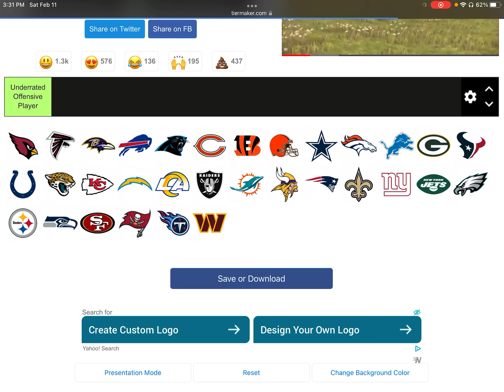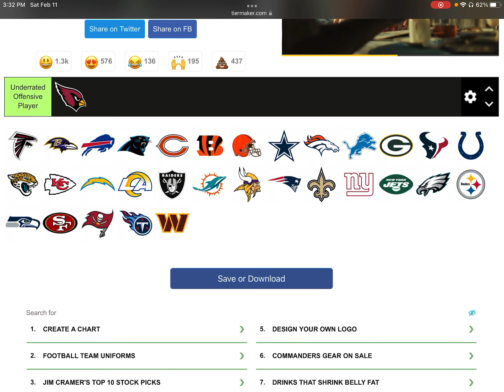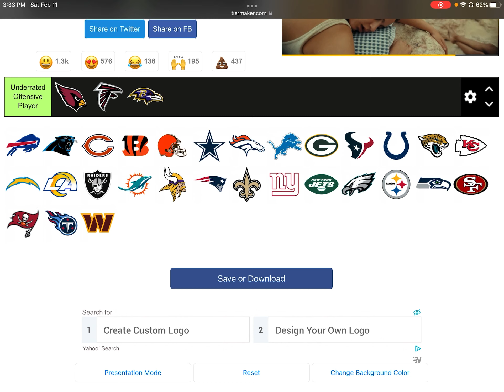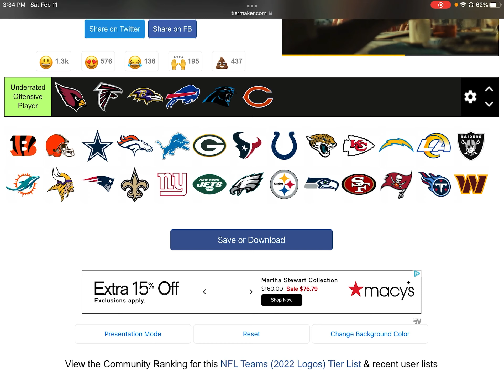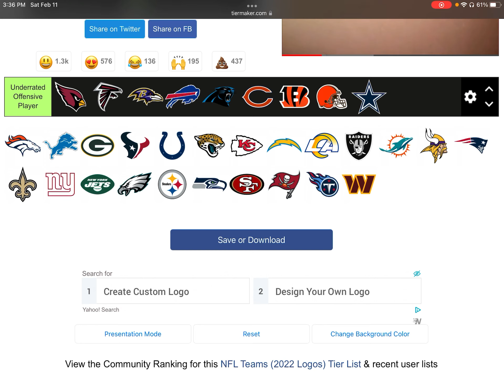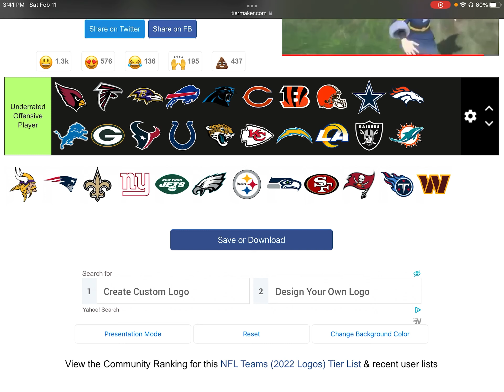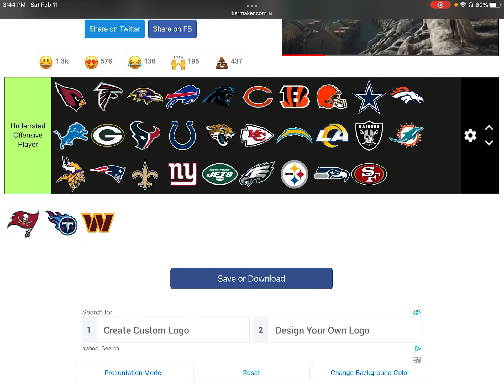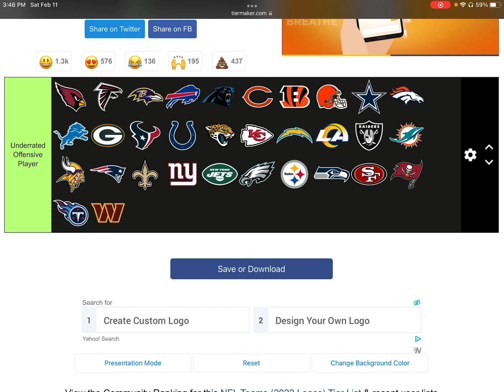Every NFL Teams Most Underrated Offensive Player!!